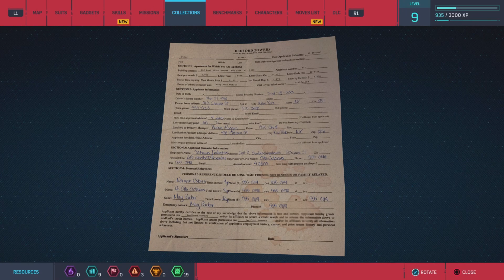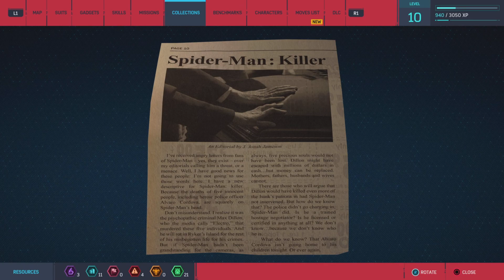Marvel's Spider-Man Remastered ( Main Story ) - Defeating Shocker - #6